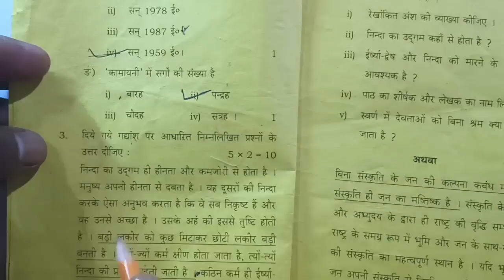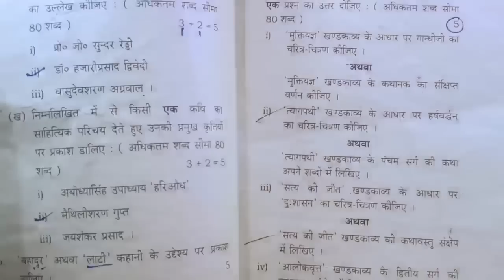16 फरवरी हिंदी पत्र लेखन 2023 छाप देना ,/6 नम्बर तुरंत पक्का करें 2023,/UP Board class 12th Hindi